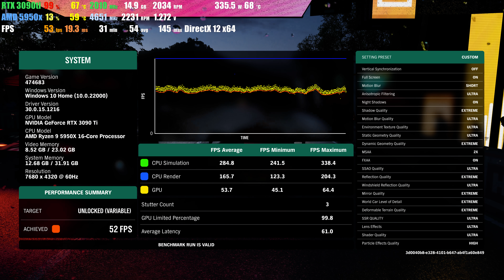RTX 3090ti | Forza Horizon 4 | max graphic 8K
EVGA RTX 3090ti FTW3 Ultra
AMD R9 5950x
ASUS ROG CROSSHAIR VIII EXTREME
ALIENWARE 27 AW2721D Monitor